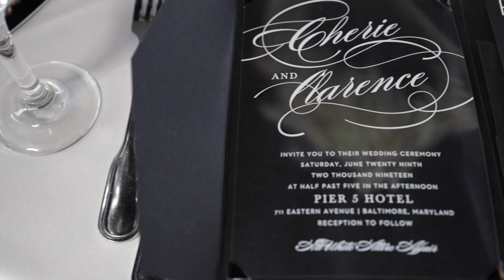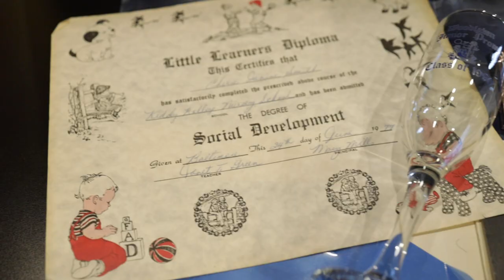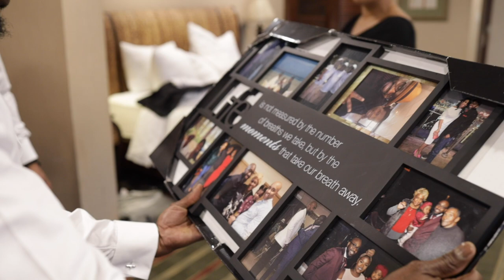Cherie and Clarence Wedding Film at the Baltimore Inner Harbor Pier V Hotel | June 2019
Wedding Film at the Baltimore Inner Harbor Pier V Hotel